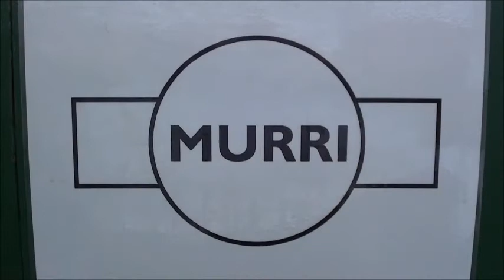Waverley trains 2012.wmv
Model Railway exhibition. Only a brief look